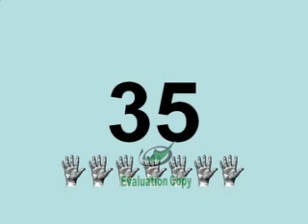Counting by 5s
TeacherTube User: Teachingla